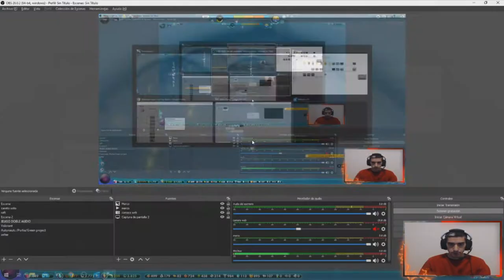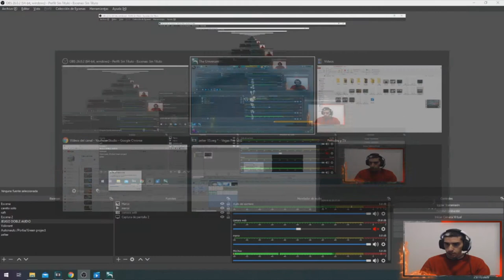Probamos los PUENTES por PRIMERA VEZ /// The Universim #14